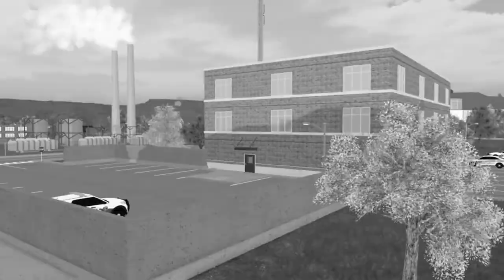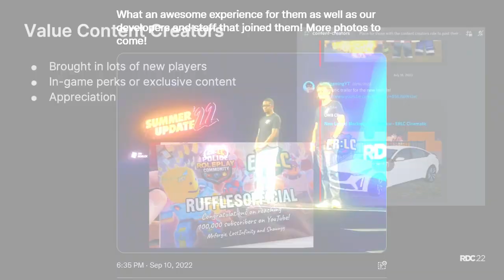ERLC Community Rewind 2022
Content creators featured (in alphabetical order):
AmazePlays
Code 4 Gaming
Crankiebox 99
Green Lamborghine
KamPlays
NotSethyboy
McSloth
OMB Gaming
pv916
RP Master
Roblox Cinematic Community
RufflesOfficial
SimulationsRP
Verst Productions
Zany

Photograhers featured (in alphabetical order):

03SWXG
Boomberbang31
carman347643
EvilWing776
FrabArg2006
HubWasTak3n
hyhy734locusfan123
Its_Fabianz
JellyFish_GamingYT
jonaquinitodaniel
loljbass
lucky_spectral
MynameisJeffthe19th1
NYPD_83
PRC Roblox
rl_sk
Savage_vq
ski_dzz
Some_RandomDude
supermadonna567
ThanosRockUltra
TheGame_Master666
XKI0U_LAST

Timestamps
0:00 2021 rewind
0:09 Winter
0:23 Spring
0:46 Summer
1:05 Fall (RDC)
1:40 Halloween
1:49 Christmas